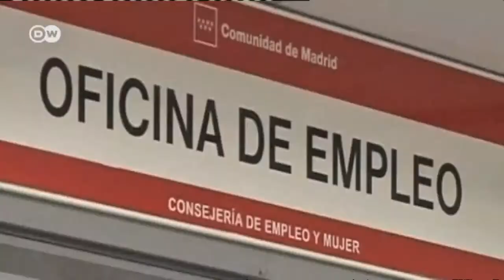Fracasan programas contra desempleo juvenil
Los políticos europeos prometieron que todos los jóvenes tendrán acceso a un trabajo, una formación especializada o una pasantía. Pero el programa no termina de surtir efecto.